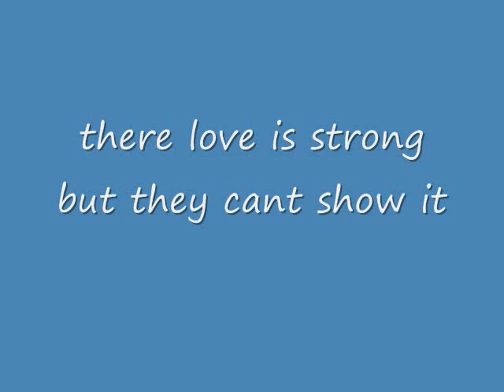bleach ichigo and ruika kiss me through the phone